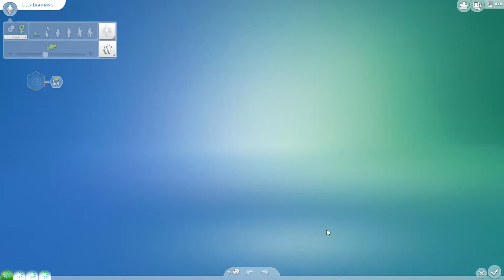Let's Play: Die SIMS 4 #143 💬 Unsozialität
Infos zum Video:
Kategorie: Gaming
Video Art: Let's Play
Spiel: Die SIMS 4
Spielerklärung:
Die Sims 4 ist eine Lebenssimulation, die von Maxis entwickelt und Electronic Arts verlegt wird. Es handelt sich um den vierten Hauptteil der Sims-Reihe und den Nachfolger zu Die Sims 3 (2009). Das Videospiel ist am 2. September 2014 in Nordamerika für Windows erschienen, am 4. September auch in Europa. Später folgten Versionen für macOS, PlayStation 4 und Xbox One. Der Titel erhielt gemischte Kritiken.
Im Oktober 2022 wurde der Nachfolger Die Sims 5 angekündigt.
In Die Sims 4 stehen vor allem die positiven und negativen Emotionen der Spielfiguren im Mittelpunkt. Diese spiegeln sich nun in Mimik, Gestik und verfügbaren Interaktionen der Sims wider. Beeinflusst werden die Emotionen durch die Umgebung, erlebte Ereignisse, Interaktionen mit Objekten und den Austausch mit anderen Sims. Die Sims besitzen jederzeit eine Emotion und können durch sie auch bestimmte Interaktionen durchführen oder Fähigkeiten besser erlernen.
Die bereits aus den Vorgängerspielen bekannten kreativen Tools wurden in Die Sims 4 vor allem in ihrer Bedienbarkeit überarbeitet. So wurden beispielsweise fast alle Schieberegler im Erstelle-einen-Sim-Modus, kurz CAS, entfernt. Der Spieler wählt nun mit der Maus direkt die Körperpartien aus, die er durch Bewegung verändern kann. Im Baumodus wurde ein neues System integriert, das automatisch Räume erkennt. Diese Räume können vergrößert oder verkleinert, gedreht, verschoben und kopiert werden. Neu sind zudem unterschiedliche Wandhöhen.
Die künstliche Intelligenz der Spielfiguren wurde dahingehend weiterentwickelt, dass vor allem ihre Wegfindung verbessert wurde. Die Sims sind nun auch multitaskingfähig und können bis zu drei Aktionen gleichzeitig ausführen.
Das Spiel setzt weiterhin auf einen offline spielbaren Einzelspieler-Modus, besitzt jedoch freiwillige Onlinekomponenten. Eine permanente Internetverbindung ist nicht erforderlich. Erstmals gibt es direkt im Spiel eine integrierte Online-Galerie, über die Spieler selbst erstellte Haushalte, Grundstücke und Räume hochladen bzw. herunterladen können.

Über Das Let's Play:
Das Let's Play startete mit der Familie "Lightning" dazu kamen Familie "Nova", "Van Gogh", "Angeles" und "Moonless"

Name: Lukas'
Mein Server: Lukas' Discors Server